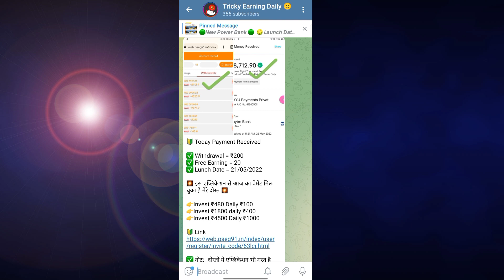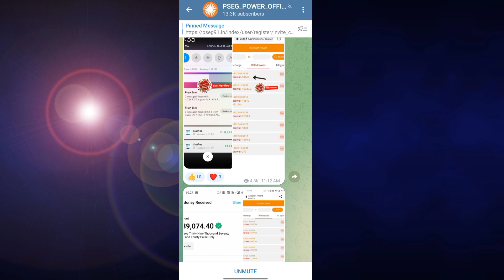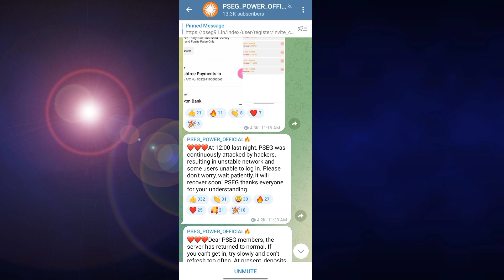PSEG App Open Problem Solve🗞️ | PSEG App New Login Link🖇️ | PSEG App Not Working | कब तक चलेगा 👀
New App Lounch Today

Don't Miss this Guys

Long Time App Hai

Join fast guys 🔥🔥🔥🔥🔥🔥